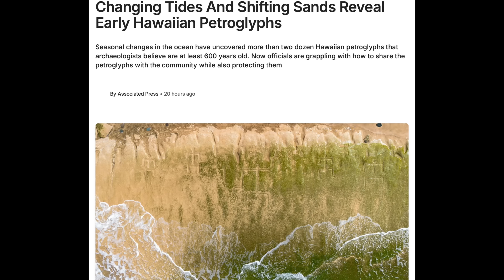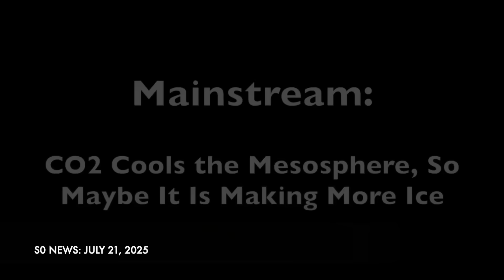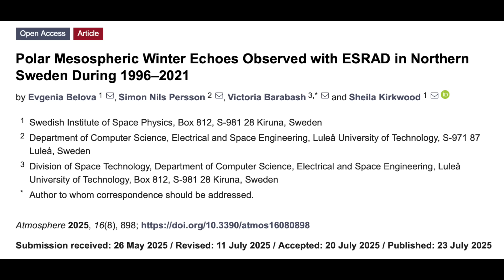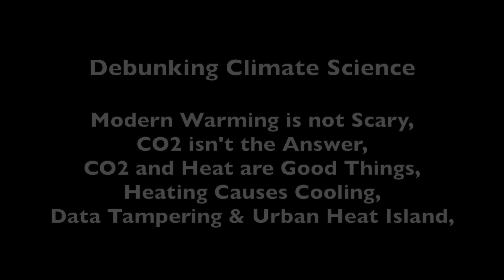Polar Winter Echoes, Hawaii Petroglyphs, Sunspots | S0 News July.29.2025